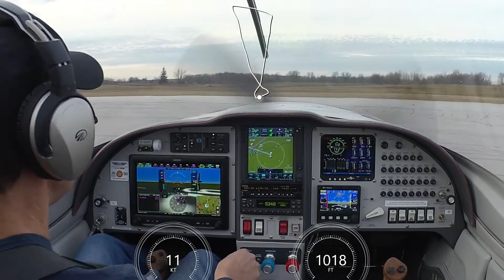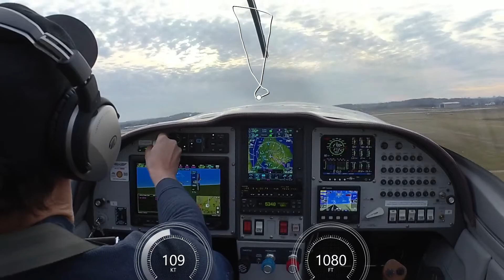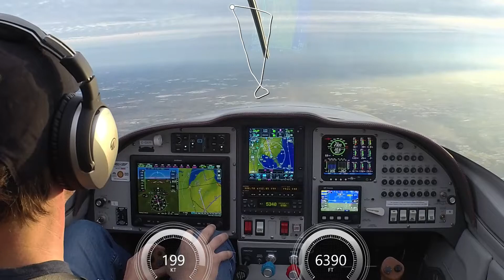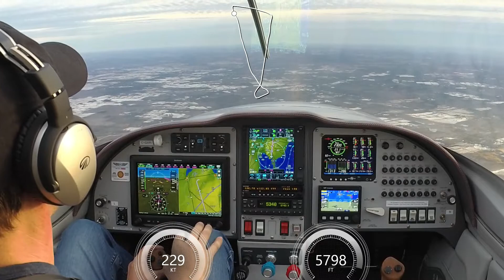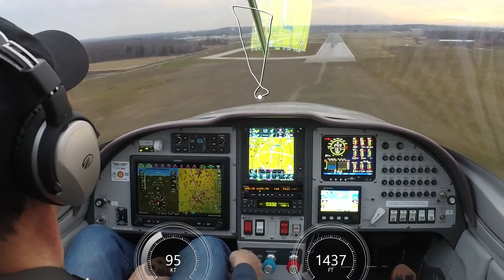Lancair Legacy RG Takeoff and Landing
A short bit of video from the flight I took right after the annual.  Take-off, a bit of flying, and landing.